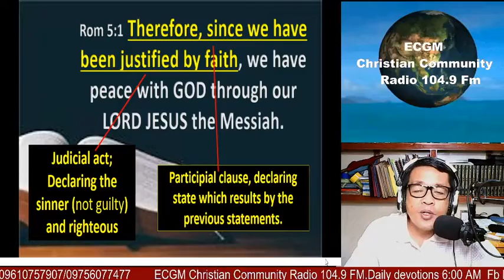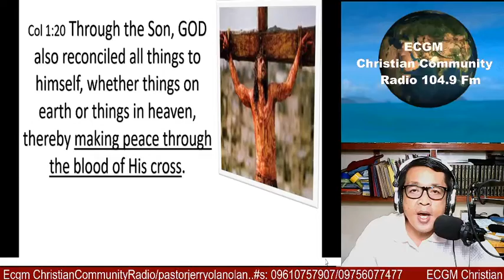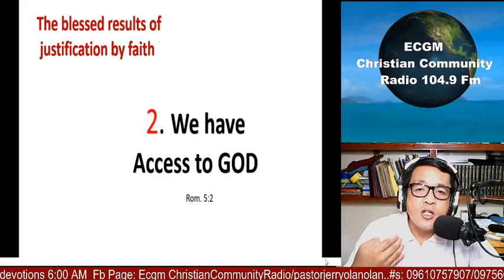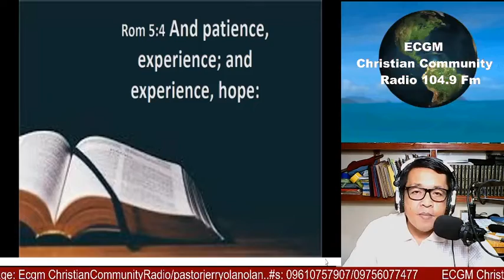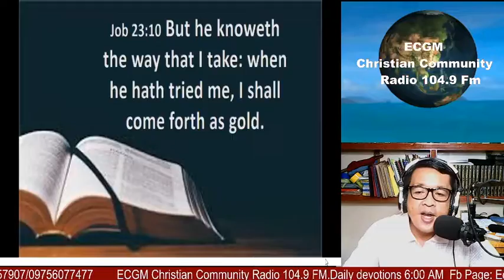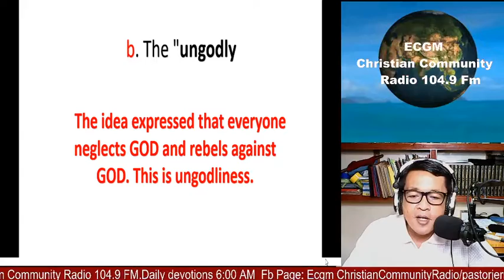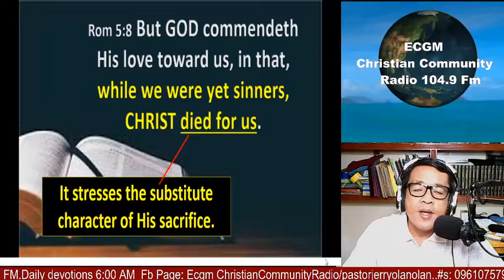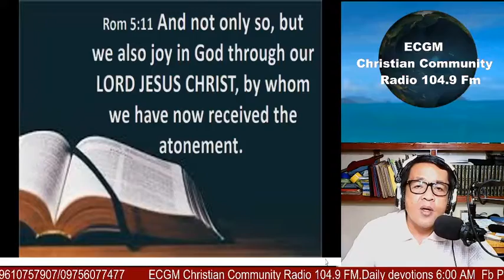"Enjoy the Benefits of Justification by Faith"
Text: Rom.5:1-11
The blessed results of justification by faith
1. We have Peace with GOD. Rom 5:8
2. We have Access to GOD. Rom 5:2
3. The joy in sufferings. Rom 5: 3-4
4. The Indwelling Holy Spirit. Rom 5:5
Terms Used Describing Those He Died for:
a. The "helpless" or "powerless.“ Rom 5:6
b. The "ungodly Rom 5:6-7
c. The "sinners" "wicked“ Rom 5:8
d. The ""enemies.“ Rom 5:10-11
IN GOD WE ARE SAFE!